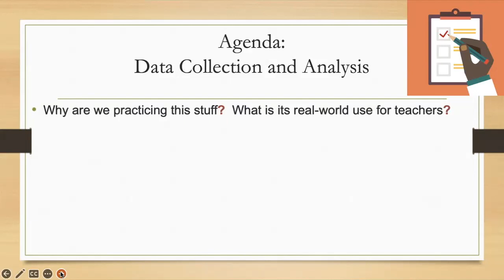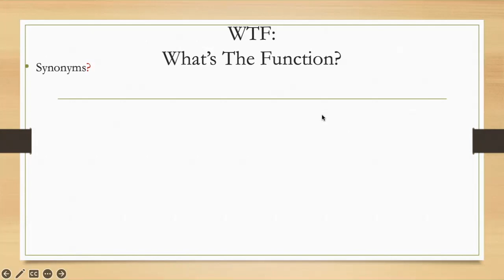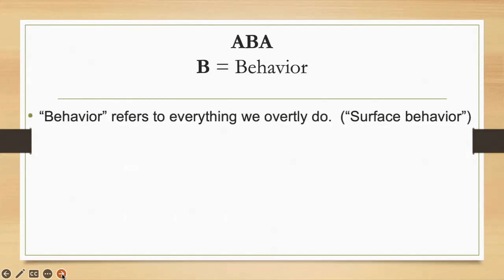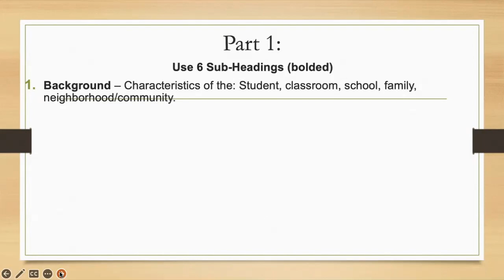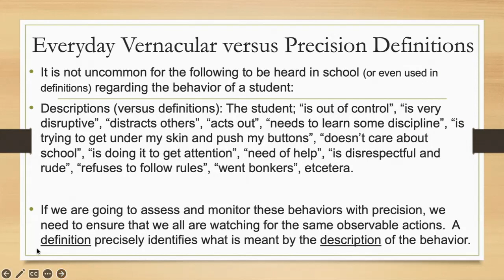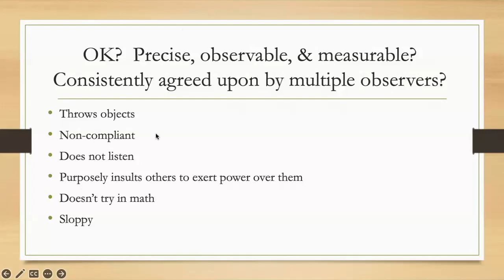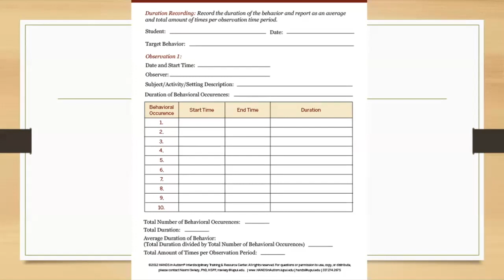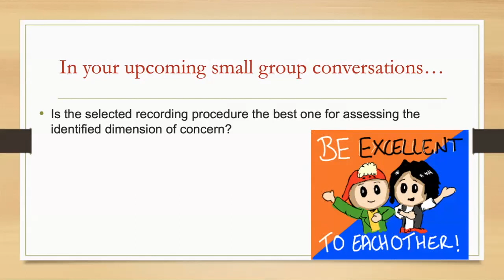LAB #1 SPED 702 spring 23 HD 720p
Session regarding Part 1 of the CAB-MR report.